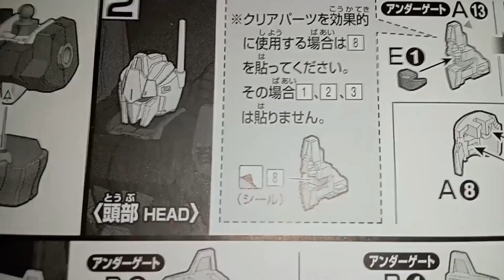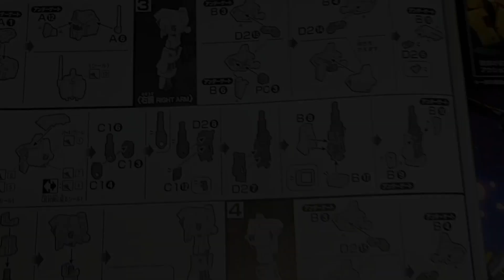[組立①] ガンプラ HGUC 機動戦士Ζガンダム 百式の頭部/HEADを組立だっちゃ!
HGUC 1/144 百式

BGM.魔王魂